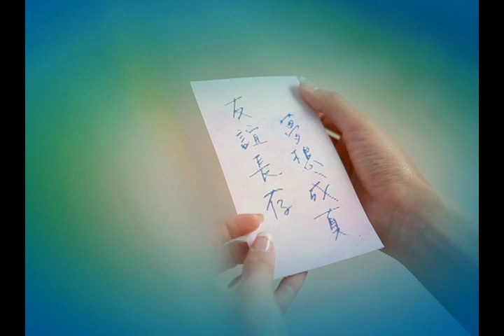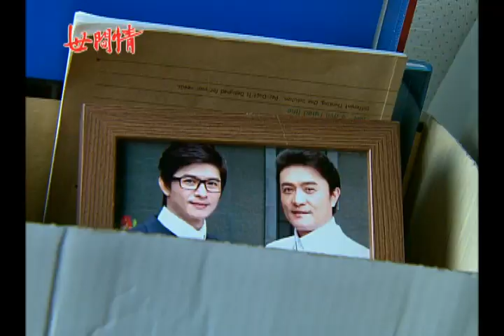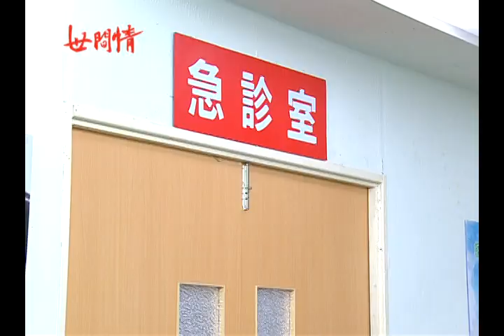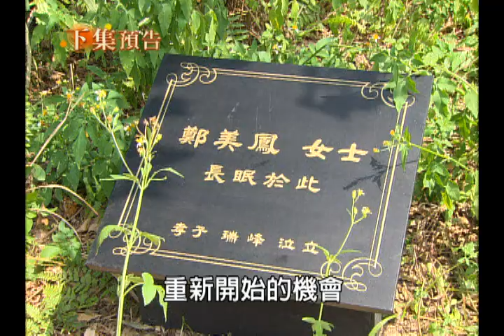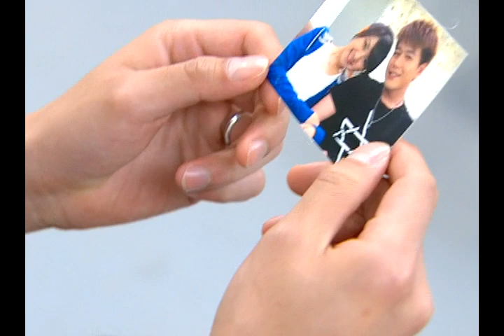世間情 第213集 Ordinary Love EP213【全】